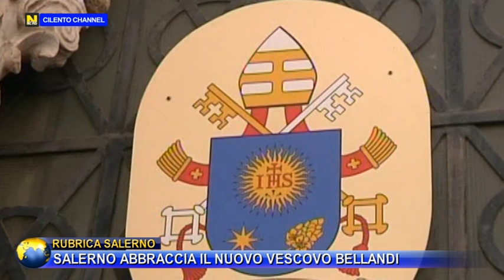RUBRICA SALERNO, SALERNO ABBRACCIA IL NUOVO VESCOVO BELLANDI.